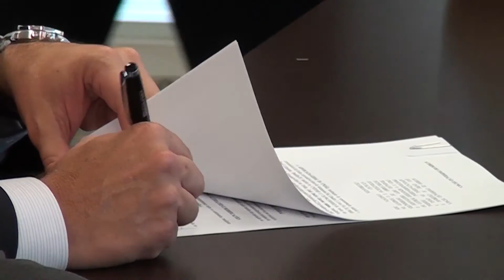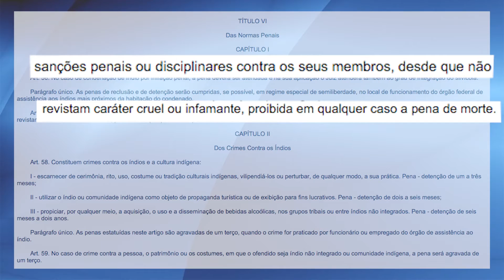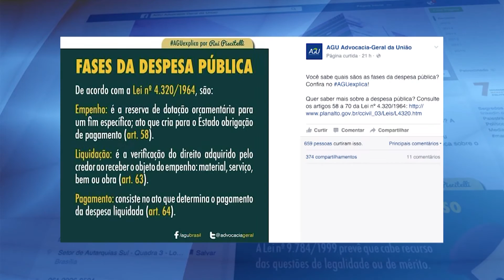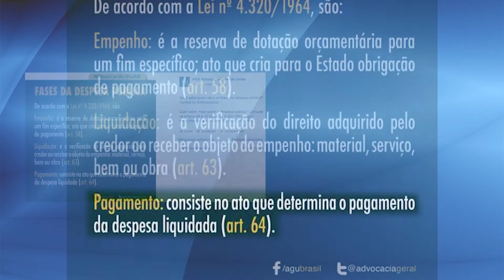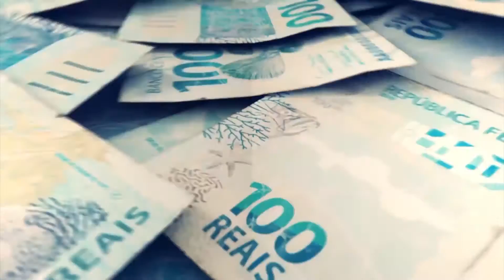AGU Brasil: PGFN garante quase R$ 34 bi para o erário em 2015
Destaques do AGU Brasil: Entrevista no estúdio com o professor titular de Direito Financeiro da USP, Heleno Torres, e com o procurador da Fazenda Nacional, Péricles Sousa, sobre arrecadação. O primeiro capítulo de uma série especial do AGU Explica sobre o novo Código de Processo Civil. E reportagem sobre a visita do ministro Adams a Manaus para conscientizar a população sobre o mosquito Aedes aegypti.

Realização
Assessoria de Comunicação Social
Advocacia-Geral da União